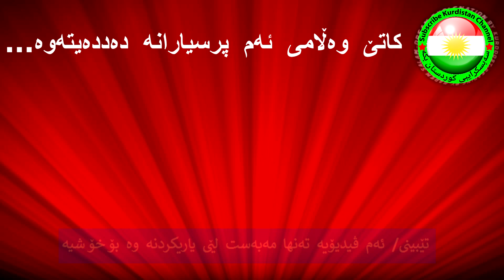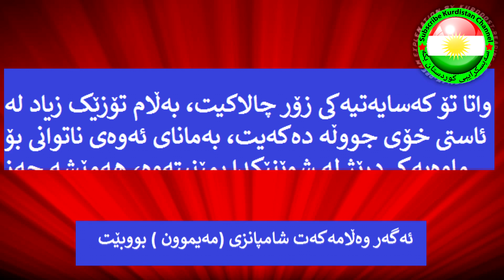ئایا تۆ ئاوایت؟ بەڵام بەڕاستی، مەترسە خۆت تاقی بکەرەوە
credit to:
Photo by Keira Burton from Pexels